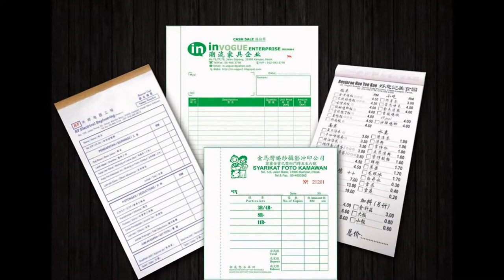Subang Jaya Bill Book, Business Form, Design, Printing, Delivery in Subang Jaya Selangor Malaysia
Subang Jaya Offset Printing Shop | Offset Printing Shop in Subang Jaya Selangor Malaysia
Subang Jaya Digital Printing Shop  |  Digital Printing Shop in Subang Jaya Selangor Malaysia
Subang Jaya Offset Printing Company  |  Offset Printing Company in Subang Jaya Selangor Malaysia
Subang Jaya Digital Printing Company  |  Digital Printing Company in Subang Jaya Selangor Malaysia
Subang Jaya Offset Printing Service  |  Offset Printing Service in Subang Jaya Selangor Malaysia
Subang Jaya Digital Printing Service  |  Digital Printing Service in Subang Jaya Selangor Malaysia

Subang Jaya Bill Book Printing Shop  |  Bill Book Printing Shop in Subang Jaya Selangor Malaysia
Subang Jaya Bill Book Printing Company  |  Bill Book Printing Company in Subang Jaya Selangor Malaysia
Subang Jaya Bill Book Printing Service  |  Bill Book Printing Service in Subang Jaya Selangor Malaysia
Subang Jaya Bill Book Design Service  |  Bill Book Design Service in Subang Jaya Selangor Malaysia
Subang Jaya Print Bill Book Service  |  Print Bill Book Service in Subang Jaya Selangor Malaysia
Subang Jaya Bill Book Delivery Service  | Bill Book Delivery Service in Subang Jaya Selangor Malaysia
Subang Jaya Bill Book Maker  | Bill Book Maker in Subang Jaya Selangor Malaysia

Subang Jaya Business Form Printing Shop  |  Business Form Printing Shop in Subang Jaya Selangor Malaysia
Subang Jaya Business Form Printing Company  |  Business Form Printing Company in Subang Jaya Selangor Malaysia
Subang Jaya Business Form Printing Service  |  Business Form Printing Service in Subang Jaya Selangor Malaysia
Subang Jaya Business Form Design Service  |  Business Form Design Service in Subang Jaya Selangor Malaysia
Subang Jaya Print Business Form Service  |  Print Business Form Service in Subang Jaya Selangor Malaysia
Subang Jaya Business Form Delivery Service  | Business Form Delivery Service in Subang Jaya Selangor Malaysia
Subang Jaya Business Form Maker  | Business Form Maker in Subang Jaya Selangor Malaysia

Subang Jaya Receipt Book Printing Company  |  Receipt Book Printing Company in Subang Jaya Selangor Malaysia
Subang Jaya Invoice Book Printing Shop  |  Invoice Book Printing Shop in Subang Jaya Selangor Malaysia
Subang Jaya Cash Book Printing  |  Cash Book Printing in Subang Jaya Selangor Malaysia
Subang Jaya Print Voucher Book  |  Print Voucher Book in Subang Jaya Selangor Malaysia
Subang Jaya Purchase Order Book Printing  |  Purchase Order Book Printing in Subang Jaya Selangor Malaysia
Subang Jaya Billing Book Offset Printing Company  |  Billing Book Offset Printing Company in Subang Jaya Selangor Malaysia
Subang Jaya NCR Bill Book Printing  |  NCR Bill Book Printing in Subang Jaya Selangor Malaysia
Subang Jaya Custom Made Bill Book  |  Custom Made Bill Book in Subang Jaya Selangor Malaysia
Subang Jaya Bill Book with Numbering & Perforation Line Maker  |  Bill Book with Numbering & Perforation Line Maker in Subang Jaya Selangor Malaysia

Subang Jaya Commercial Air Conditioning System in Subang Jaya Selangor Malaysia